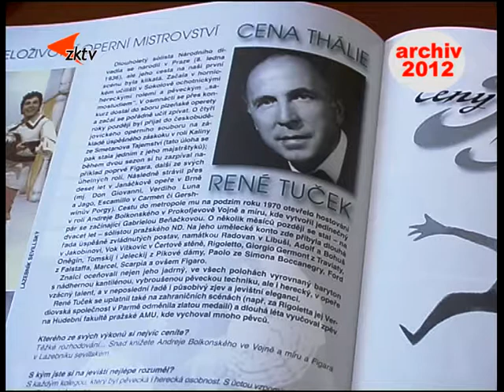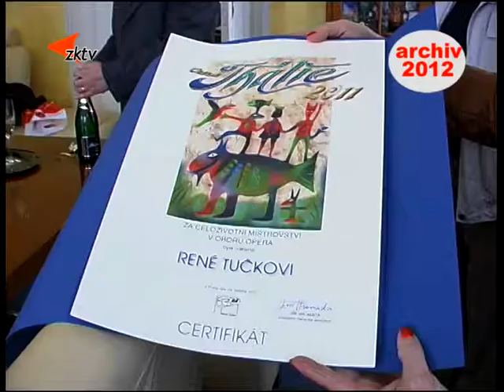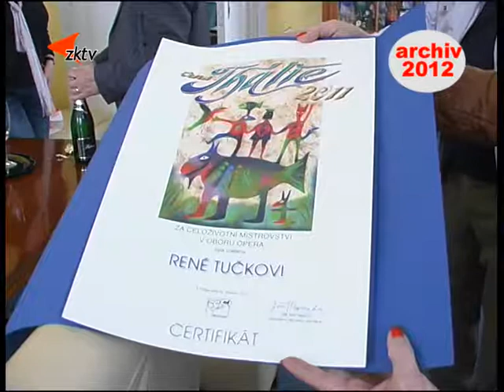1 Vzpomínka na umělce René Tučka